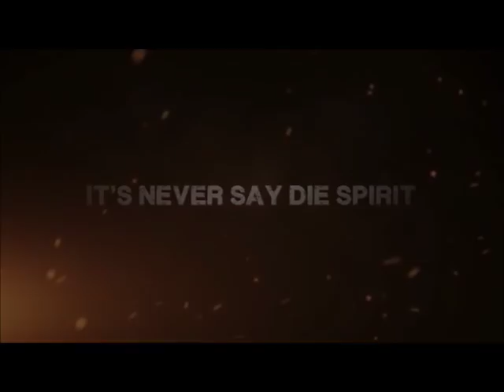VEERTA KA PRATEEK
The Infantryman. We invite you to join the Majestic Queen of the Battlefield at India Gate on 28 October 2017 at 4.30 PM to Salute the bravado of the Infantryman, rejoice in the spirit renew the resolve and to remember the sacrifices made.